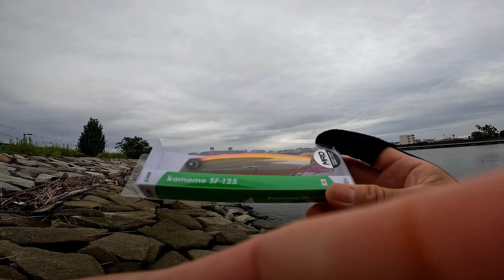調べてみた！2022new【komomoコモモ】先代との違い！MRD搭載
楽曲提供

ミュージシャン: AlexiAction

ミュージシャン: LiQWYD